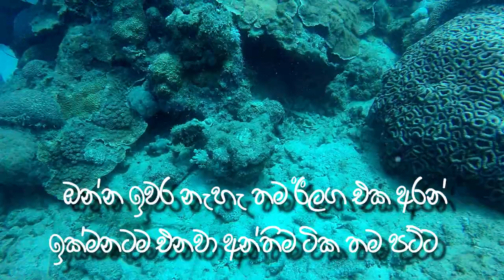Vlog | මුහුදු පතුලේ අත්භූත ජීවින් සොයා | Day 2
ඔන්න කෙල්ලෝ කොල්ලෝ බලාගෙන හිටපු ව්ලොග් එකේ  Day 2  අරගෙන ආවා තුන් වෙනි කොටස ඉක්මනටම අරන් එන්නම් ..